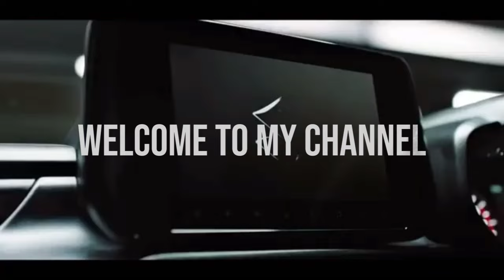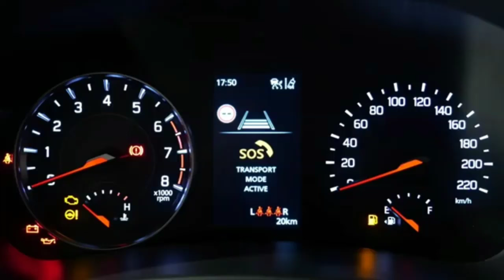Finally Maruti Dzire Facelift Full Looks 😍 Exclusive Interior LEAKED 🔥 Premium Interior Unveiled❗️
|| 𝐑𝐄𝐂𝐎𝐌𝐌𝐄𝐍𝐃𝐄𝐃 𝐀𝐂𝐂𝐄𝐒𝐒𝐎𝐑𝐈𝐄𝐒 ||
-𝐃𝐚𝐬𝐡𝐜𝐚𝐦
Front only :-

swift dzire price,
maruti swift dzire price,
maruti suzuki dzire price,
maruti dzire on road price,
maruti dzire 2024,
dzire on road price,
dzire car,
maruti suzuki swift dzire price,
new maruti dzire,
swift dzire on road price,
maruti swift on road price,
maruti swift dzire on road price,
maruti suzuki dzire 2024,
maruti suzuki dzire on road price,
maruti suzuki car,
maruti swift dzire 2024,
carwale,
ertiga on road price,
swift dzire top model price,
maruti dzire new model,
dzire 2024,
new swift dzire 2024,
dzire facelift,
dzire facelift 2024,
dzire vxi 2024 model,
upcoming maruti dzire,
maruti swift cng 2024,
suzuki dzire 2024 facelift,

Deenaxo Automotives
Utkarsh maheshwari